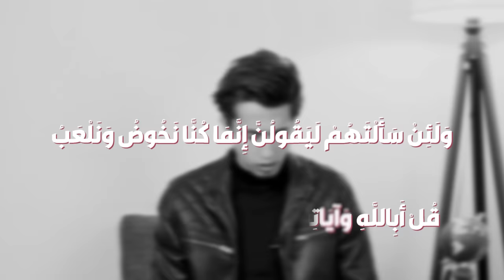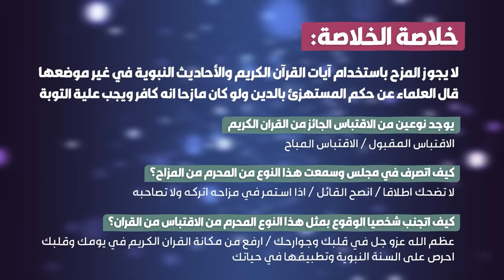مزاح المثقفين!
موعد الدورة:
تبدأ الجمعة 20/جمادى الأولى/1443 الموافق 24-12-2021
تنتهي 5/جمادى الآخرة/1443
ويكون الاختبار 10/جمادى الآخرة/1443

◣ميزات الدورة:
1-تعظيم الله وما أمر به سبحانه في نفس المسلم.
2-يحصل من يجتاز الاختبار بنسبة 60 على شهادة من المكتب الدعوي للشيخ الكنّاص تتضمن إجازة في الكتاب من المؤلف.

لاشتراك عبر الواتساب
إلى الرقم: 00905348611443 (واتس أب حصرا)

mohammed_ghanayem